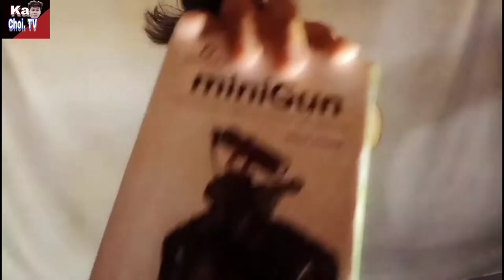BEST VLOGGING MICROPHONE FOR SMALL YOUTUBER